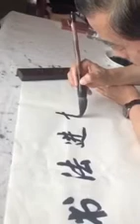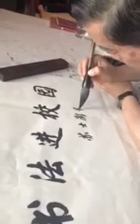中国书法家协会主席苏士澍，几个字写的费劲，每个字都描了一遍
中国书法家协会主席苏士澍。这几个写的这个费劲，每个字都描了一遍[囧][囧]如果中国书法家协会主席字就这水平，练习书法就是耻辱，我突然明白中国足球⚽️为什么是这样的水平了！只有不学无术的人才能占据高位……而高手在民间！辞职吧，苏先生，这样才能挽回颜面！